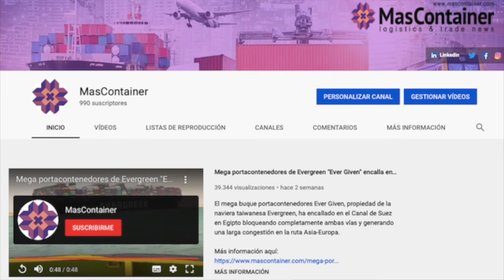DSV adquiere división de Agility y se volvería Nº1 en Noticias al día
Noticiasalda: DSV adquiere división de Agility y se volvería Nº1 / La caja que cambio el mundo: El Contenedor / CanaldeSuez y EverGiven Acuerdoo? - Lee más